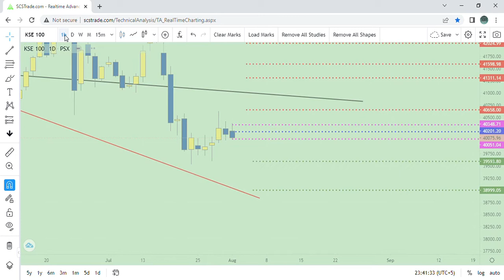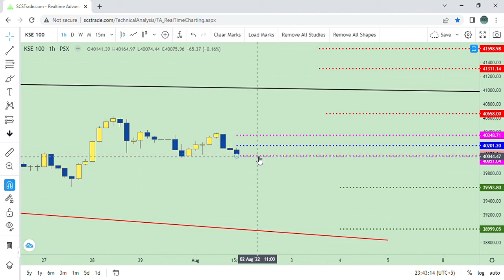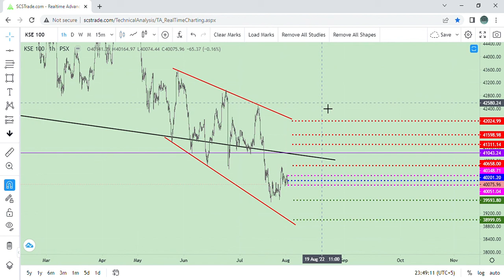Technical Alert | KSE 100 | PSX | CPR | DYOR | for 02 AUG 2022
Mkt cap as on 01 AUG 2022 Rs.6783 Bn. Twitter handle @abidsml7